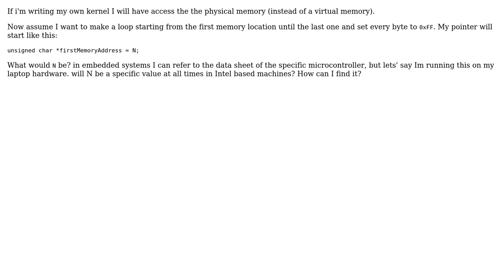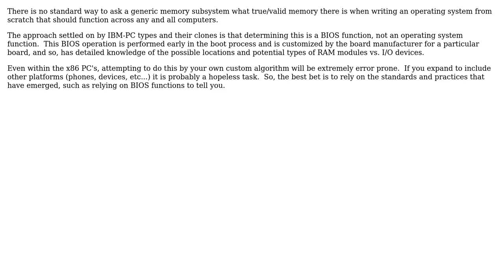Software Engineering: How can I find the address of my first memory location?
With thanks & praise to God, and with thanks to the many people who have made this project possible! | Content (except music & images) licensed under CC BY-SA | Music | Images & others | With thanks to user xnight user Erik Eidt and the Stack Exchange Network Trademarks are property of their respective owners. You are responsible for your own actions.